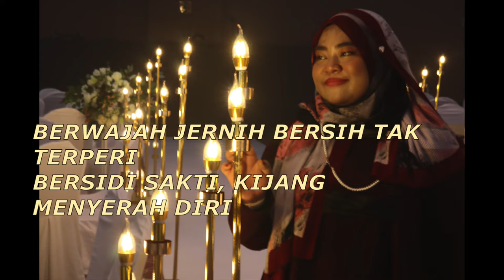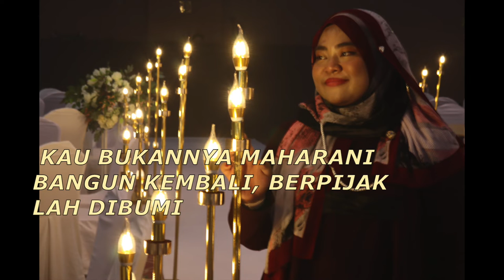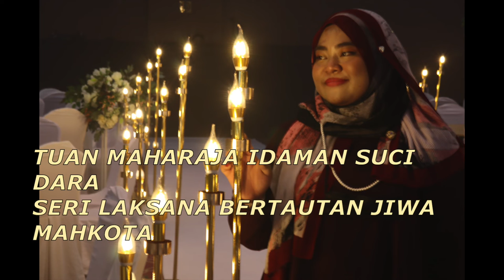macam ni la kalau Alka Yagnik nyanyi lagu melayu